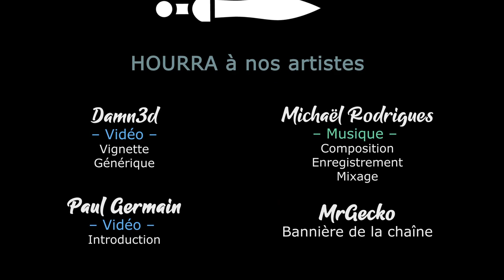[FR] Wartales - Ep10 - Des choix difficiles